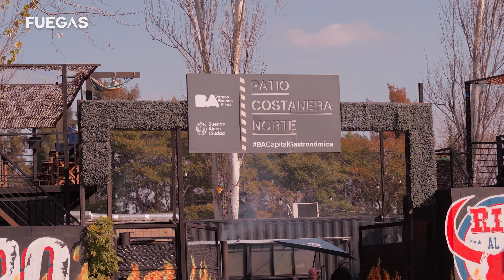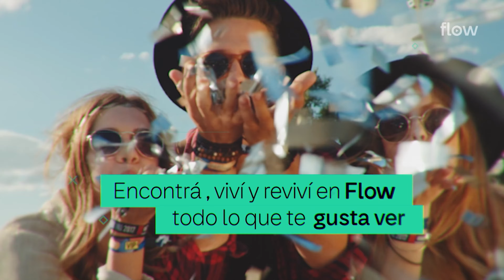FUEGAS 2024 - CAPÍTULO 5 | Vic Achaval y Lucía Barbato para todos los gustos: "Chipá a la parrilla"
Fuegas busca seguir encendiendo la pasión por la parrilla con las recetas de destacadas cocineras. En la temporada 2024, Vic Achaval será la anfitriona y recibirá 10 asadoras que contarán sus historias, costumbres, recetas, ingredientes diversos y estilos propios.

En el capítulo 5, se combinan dos talentos para un mix único: una receta veggie de Lucía Barbato de "Hola Chola Garage" y el toque de Vic con un bife especiado y peras al malbec. ¡Parrilla para todos los gustos! Cocinamos con @SalamandrasTromen